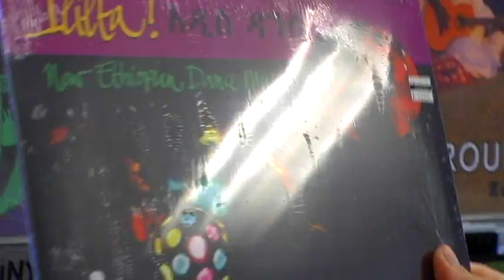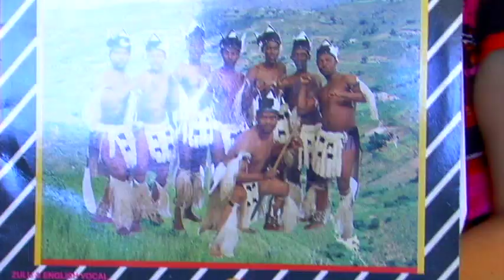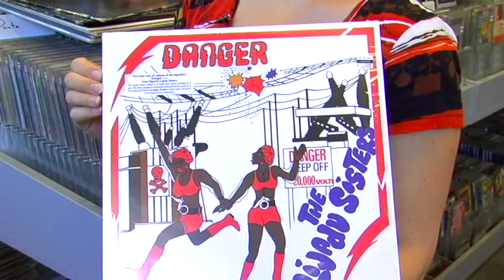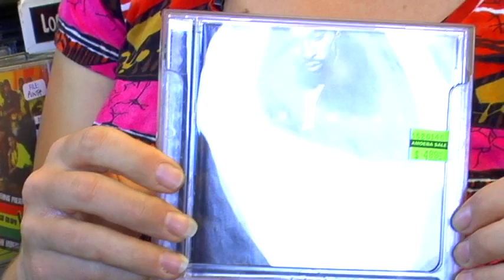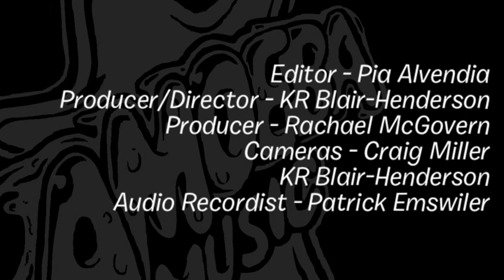tUnE-yArDs - What's In My Bag?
Merrill Garbus of tUnE-yArDs goes shopping at Amoeba Music in Hollywood.

Check out her picks:
Johnny Clegg & Savuka - Shadow Man (LP)
Manu Dibango - Soul Makossa